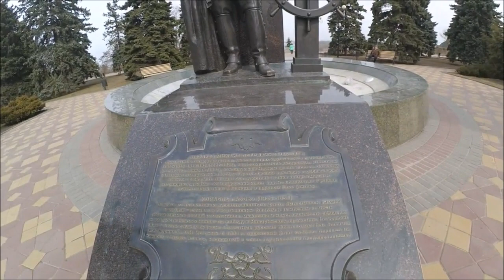НАШ КРАСИВЫЙ ГОРОД АЗОВ ,ПРОГУЛКА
Азов (прежние наименования Азак (XIII—XIV вв.), Тана (XV—XVI вв.) — город в Ростовской области,Первые укрепленные поселения образовались на азовской земле более двух тысяч лет тому назад.
Азов сегодня – это компактный, уютный, очень зелёный город, с промышленной зоной, вынесенной за черту жилых кварталов. В старой части города сохранились фортификационные сооружения Азовской крепости XVIII века – крепостные валы, ров, Алексеевские ворота.

Азов – один из исторических городов с охраняемым культурным слоем.

Всем привет! Мой семейный канал Family Vlog Пчёлка тв.приветствует вас! Зовут меня Ирина. В своих видео- роликах я буду делиться с вами небольшими фрагментами из своей жизни.Вкусными простыми рецептами и полезными советами.

Hello everyone My family channel Family Vlog Bee tv.greetings to you! My name is Irina. In my videos, I will share with you small fragments from my life.Delicious simple recipes and useful tips.
Always happy to make new friends.

Family_Vlog_Пчёлка_тв# Всем спасибо ,всем пока до новых встреч!